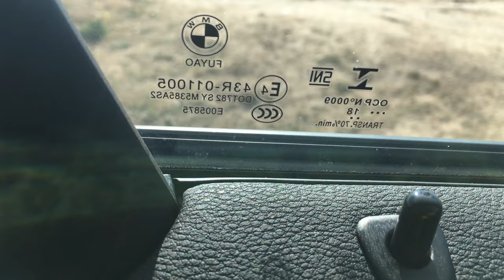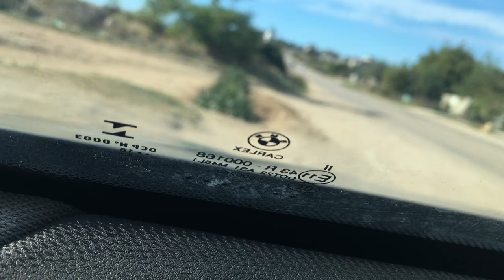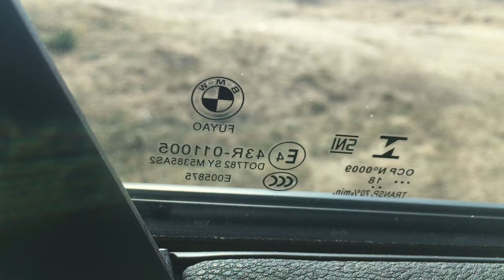BMW X1 sDrive18i, F48. Оригинальная ли стекло?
Посмотрел все стекла и что-то мне не нравится лобовое. Что скажете?